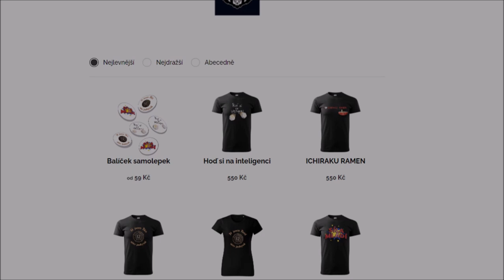❖ KAREL IV. - OSVÍCENÝ KRÁL A CÍSAŘ S TEMNÝM TAJEMSTVÍM! | Děsivé Dějiny: Velikáni by LUKAS IV.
❖ Kup si TRIKO nebo DEKU
❖ PRSHAK fantasy a vikingské karty (Kód Valar = 10% sleva na vše)